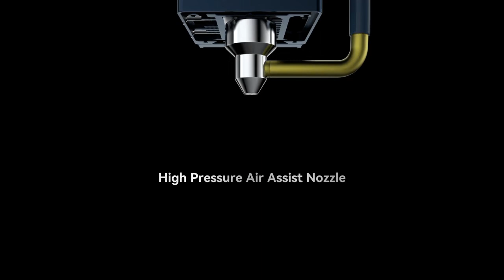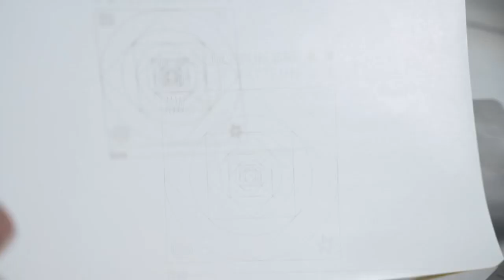brazil SCULPFUN S30 Ultra-33W/22W/11W Laser Engraving Machine 600x600mm Area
S30 PRO MAX 20W laser pursues the ultimate cutting speed, suitable for professionals, shops or factoriy; It can cut 15mm balsa wood and 10cm plywood at one time. And making it reach industrial-grade engraving accuracy with extremely solid and high-precision linear slide rail X-axis, no e wavy pattern in carving small items. 410*400mm large-area engraving range can meet your various engraving needs.